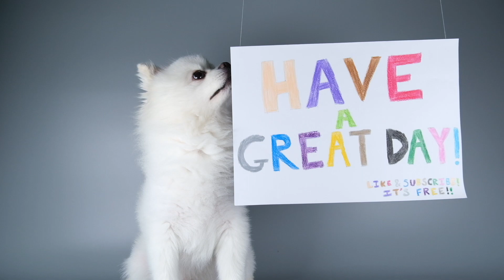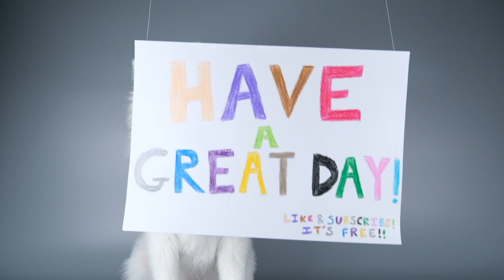Lego 10234 Creator - Sydney Opera House (2013) with LED! - Hyper Speed Build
Hyper speed build of Lego's Sydney Opera House from 2013 with LED, consists 2989 interlocking pieces.